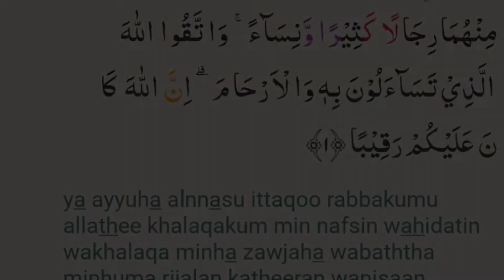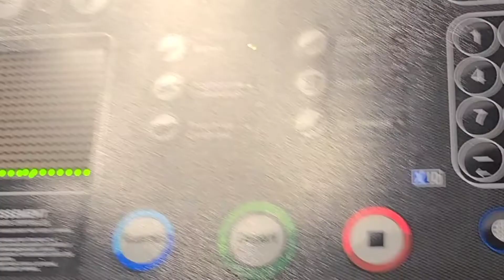Vlog ramadan J19 Séance de sport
Intro : Shesh pesh
Outro : Nico Staf Snake on the Beach

Miniature : Thumbnail maker
Montage  : Splice

N oublier pas d activer la cloche pour voir chaque vidéos qui se publies sur ma chaîne.

Prenez soin de vous bon visionnage.